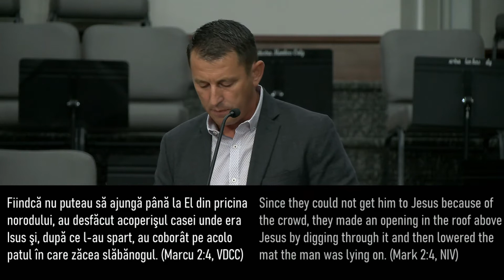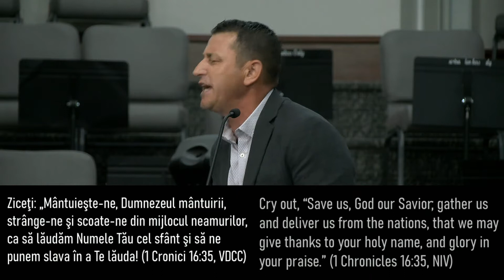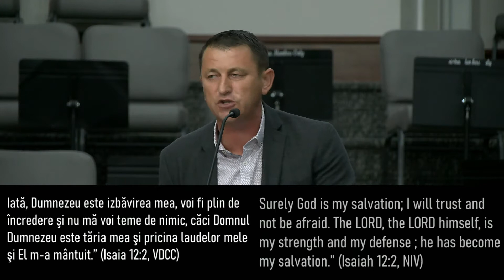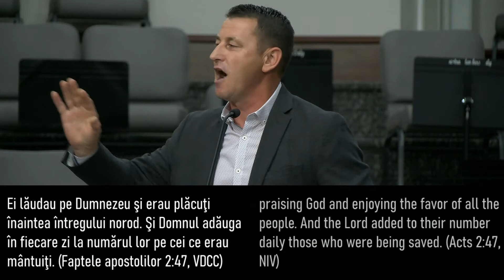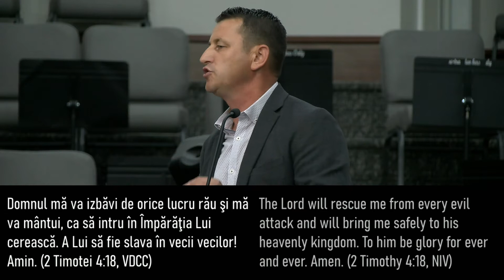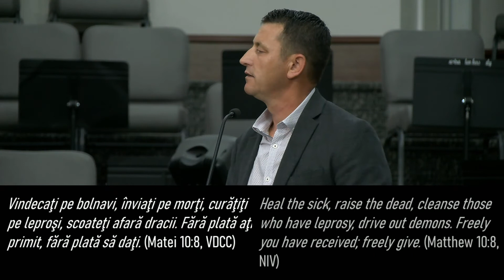Lucruri importante: MANTUIREA SALVAREA ȘI SANATATEA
Lucruri importante: MANTUIREA SALVAREA ȘI SANATATEA / Marcu 2:1-12 / Daniel Cristurean / 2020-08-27